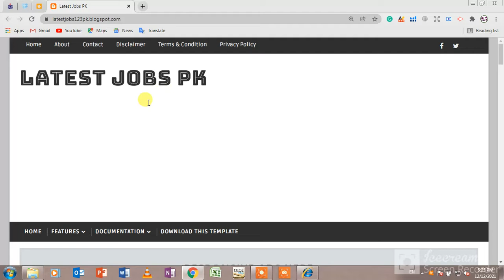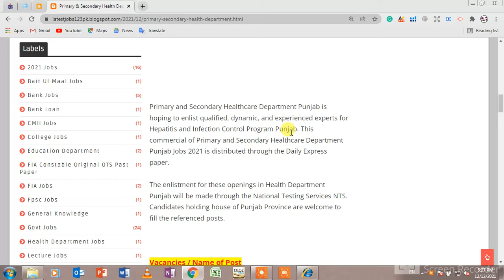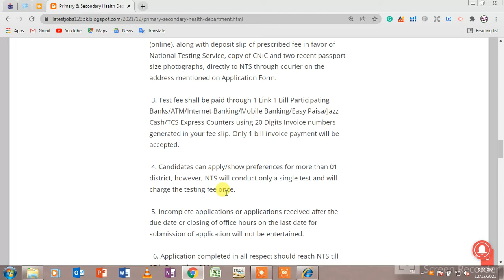Primary and secondary health department Jobs 2021 || Punjab health department Jobs Online apply